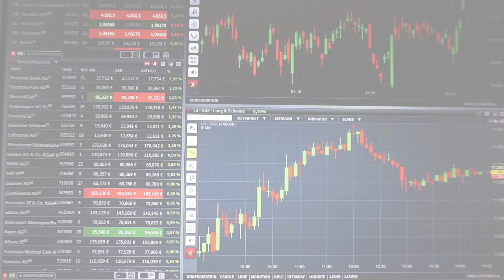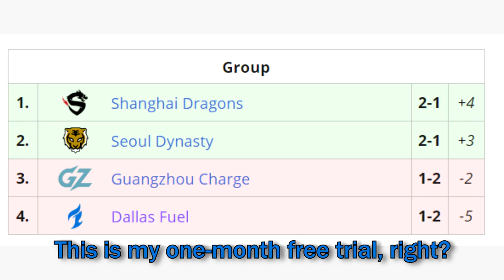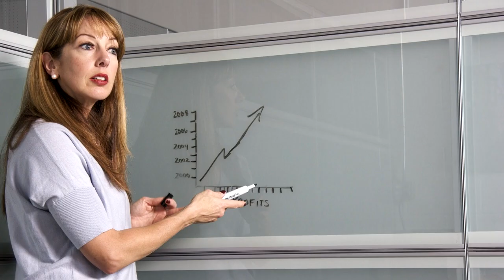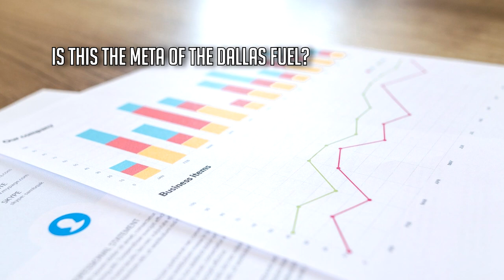Overwatch League STONKS 2: Should YOU Short $FUEL?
Return to the Overwatch League Stock Market 2021 as we speculate on future team value by investing early or finding good short positions when anticipating poor starts! Today we focus in on the Dallas Fuel and the potential of a solid Double Bubble Meta start!

Sit back, relax and tabulate the roster of your favourite team, be it the Dallas Fuel, San Francisco Shock, LA Gladiators or Shanghai Dragons because it's time to make some ScrimBux. HAIL THE STONKS